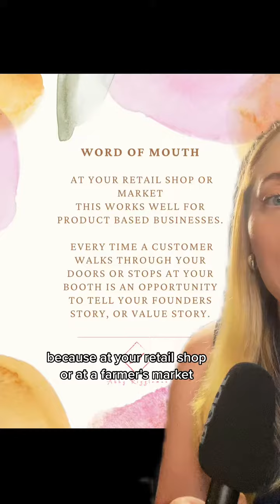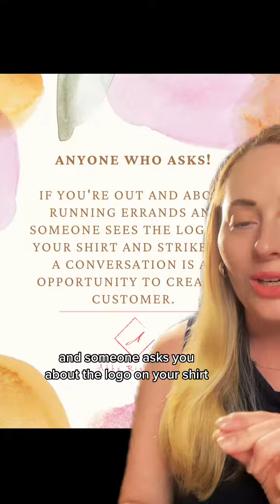Your brand stories are not just for social media! If you have a small marketing budget, you’re proba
Your brand stories are not just for social media! If you have a small marketing budget, you’re probably missing these opportunities to tell your brand story. By getting clear on your brand stories, and telling them when it’s appropriate, and where it’s appropriate, you can set your small business apart, grow and sell more. If people don’t know about your small business, how are they going to buy from your small business?